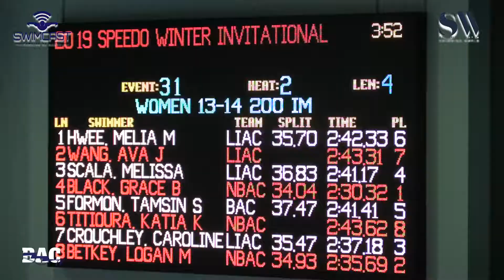Girls 13 14 200 Meter IM H2